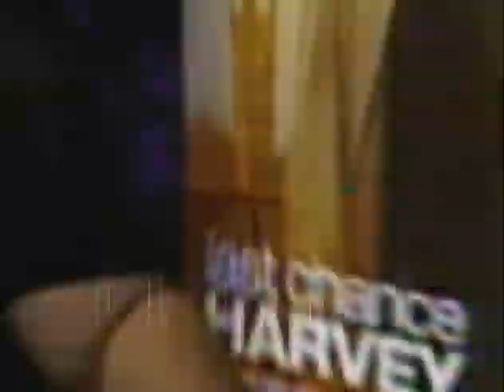Last Chance Harvey - Exclusive: Dustin Hoffman Interview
We go 1-on-1 with actor Dustin Hoffman to talk about Last Chance Harvey.